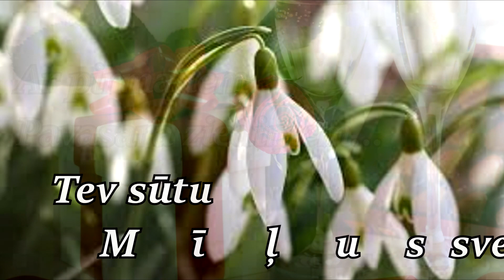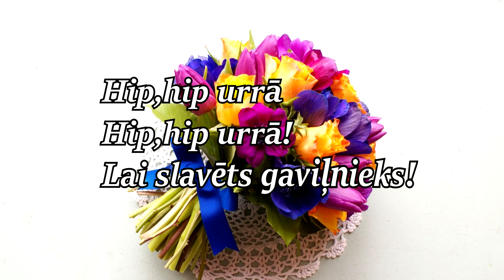Dzimšanas Diena Aprilī!☀💐